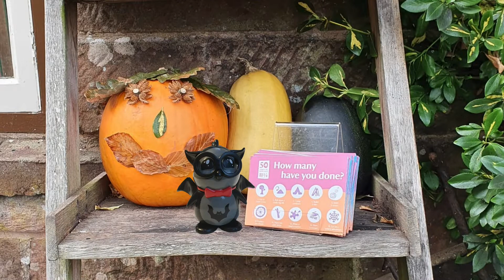Ryan's World Toys - Isabella and Peck go on a Halloween Adventure!